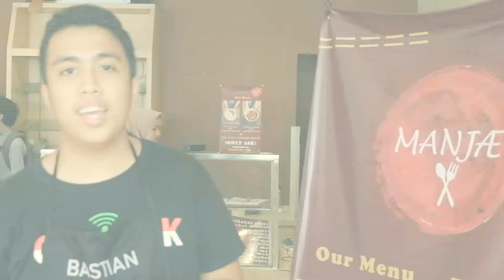Bisnis Kuliner Mahasiswa PPM - MANJE!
MANJE!

Salah satu produk mahasiswa Sarjana Manajemen Bisnis dalam mata kuliah entrepreneurship. Bastian, selaku ketua tim kelompok MANJE memaparkan keunggulan produknya hingga curhat mengenai mata kuliah favorit di PPM yang membuat ia dan timnya makin bersemangat dalam membuat sebuah produk yang dapat bersaing dipasar.

Simak video lengkapnya yuk!

Punya passion di bidang manajemen atau entrepreneurship? Langsung gabung di PPM School of Management!